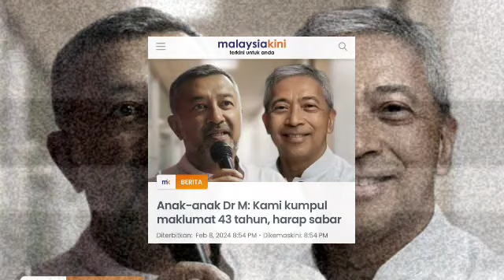KEPUTUSAN PENJARA 5 TAHUN MENGEJUTKAN MIRZAN DAN MOKHZANI MAHATHIR !